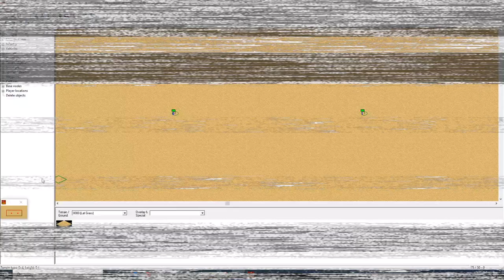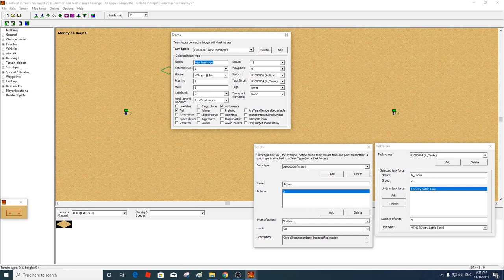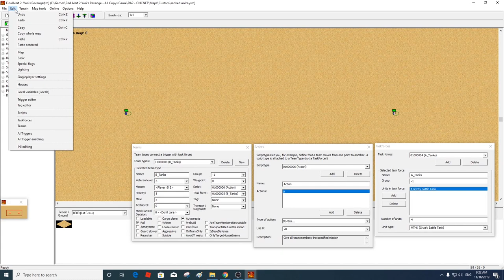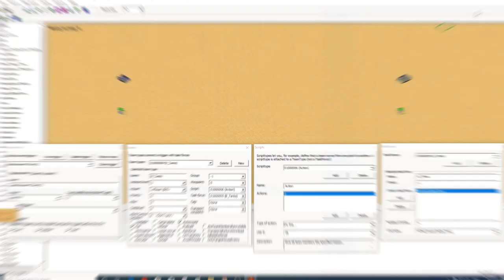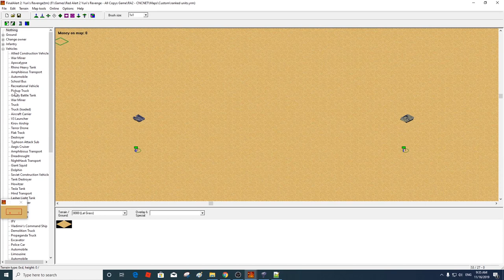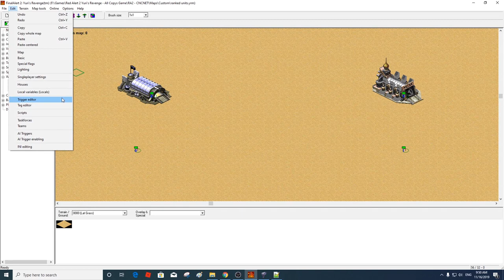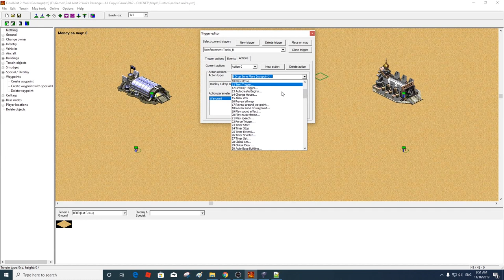Final Alert 2 tutorial - veterans unit